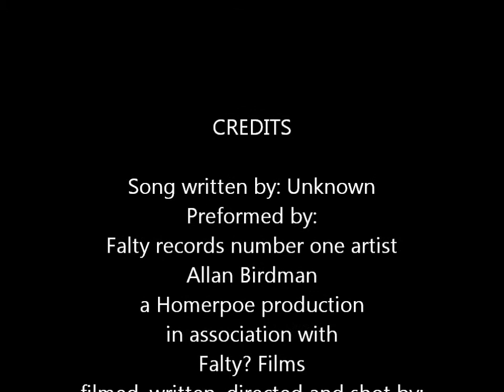silent night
a stirring rendition of an Xmas favorite sung by Falty? Records number one performer: Allan Birdman. it was a birthday gift for my wife, Allan Birdman is one of her favorite performers.